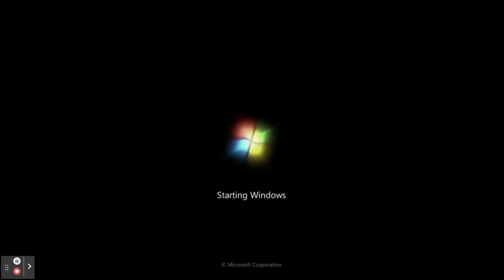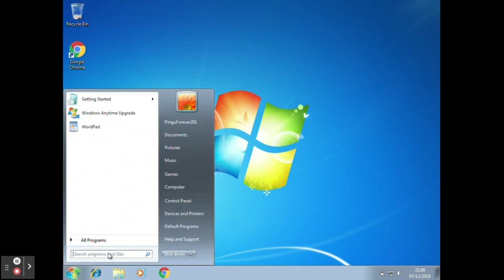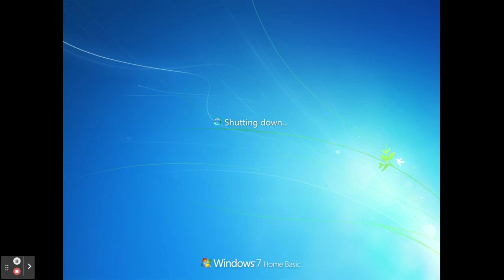Windows 7 startup and shutdown